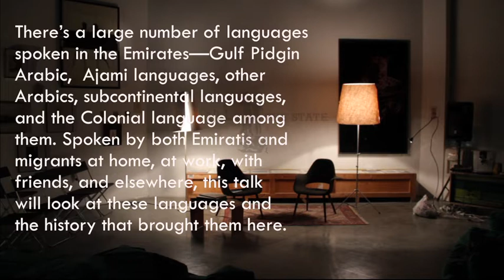TRIANGULATIONS: Languages that make the Emirates by Saqer Almarri 14.01.2014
Triangulations is a new series of themed talks, launching in January 2014 at Satellite, Dubai, UAE. Each cycle will consist of three talks, interrogating a different aspect of the theme.

The first theme is 'Vernaculars,' which builds on THE STATE's broader inquiry into the tensions and complications of language.

Our first talk from the series was Languages that make the Emirates by Saqer Almarri on Jan 14th, 2013:

There's a large number of languages spoken in the Emirates—Gulf Pidgin Arabic, 3jami languages, other Arabics, subcontinental languages, and the Colonial language among them. Spoken by both Emiratis and migrants at home, at work, with friends, and elsewhere, this talk will look at these languages and the history that brought them here.

Saqer is a PhD student at Binghamton University. His main research interests are linguistics, history, and translation theory. He grew up in Dubai, UAE and currently spends much of his time between Dubai and Binghamton, NY.

Our upcoming talk is by Raja'a Khalid on Language and Purity: Tracing the Urdu/ Hindi Conflict in 20th Century India by Raja'a Khalid — January 28th, 2014 @ 7:30; and ASEAN Countries: 10 Literatures to Explore by Gioia Guerzoni — February 13th, 2014 @ 7:30 p.m

Info on the space, Satellite — at Al Serkal Avenue, Al Quoz.